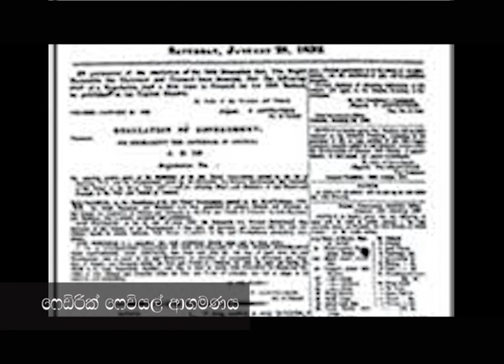කොළඹ මහනුවර දුම්රියට පාර කැපූ බරකරත්ත - Colombo to Kandy train history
During the colonial period of Sri Lanka, export goods including coffee were transported to Colombo by carts. But cartage did not fulfill the expectations of the plantation industry. The British were not able to achieve maximum results due to the long time taken and safety issues for transporting goods by carts, as well as wastage and damage during carting.Cattle fell ill from time to time and during heavy rains there were severe obstacles to the transportation of goods. Because of this, it has been proposed for some time to start a railway service to bring plantation related products to Colombo. A discussion was first held in this regard in 1845 during the administration of Governor Colin Campbell. But building a railway from the mountain country to the lower country was not easy. Nevertheless, as a result of the demands of the plantation owners in Sri Lanka, it was proposed to build a railway line from Colombo to Kandy. For that, a company named "Lanka Railway Company" was registered in London, England in October of 1845. After that, several discussions were held between the colonial government and the Ceylon Railway Company in this regard. But most of the discussions were limited to mere words. For a decade, ideas related to railways were exchanged like this.
In 1855, Sir Henry Ward became the Governor of Lakdi. He worked with great determination to build a railway line to Sri Lanka. For that, the British government, the Ceylon Railway Company and the planters coordinated well and made a strong effort for this. An experienced engineer, Mr. W.S. Moorsom was also brought from England to Sri Lanka and made the necessary measurements and gave a report.As a result, on the initiative of Sir Henry Ward, on August 3, 1858, the first sod was ceremonially cut to build the railway from Colombo to Kandy. It is in the area near the Maligawatta railway yard, which is now known as Loko Junction.

After the cutting of the sod, it became clear that more money than Mr. Moorsam's estimated cost could be spent on the construction of the railway track. The "Lanka Railway Company" was dissolved in 1961 due to a difference of opinion between the railway company and the colonial government. From then on all the work came under the control of the colonial government.

Then tenders were called in London for the construction of a railway line in Sri Lanka and those tenders were brought here and sent to INW. Mr. Frederic Faville's application was selected. Mr. Faville brought in engineers and administrators from England and laborers from India and started the construction of the railway. The first steam locomotive was brought to Sri Lanka on January 19, 1864 for the transportation of goods needed for future road works.By August of the same year, Mr. Frederic Faville managed to complete the construction of the 34-mile railway line to Ambepussa. Human labor was mostly used for that. It is surprising in a way that the railroad was built this far in a short period of time using human labor. The colonial government organized the first train journey in Sri Lanka for the Belgian Crown Prince Babrant, who was visiting Ceylon at that time.
Accordingly, on Tuesday, December 27, 1864, the first train in the history of Sri Lanka's railways was run. It was from the Colombo Terminal Railway Station in the premises of the Railway Museum, which is now located near the railway headquarters.
On 02 October 1865, Sri Lanka's first passenger train ran from Colombo Antaya Railway Station to Ambepussa. Later, the railway line to Kandy was quickly built due to the keen interest of the plantation owners. By the end of April 1867, the railway line was completed to Kandy by building basements through the gorges. On the first day of August 1867, the first passenger train ran from Colombo to Kandy.